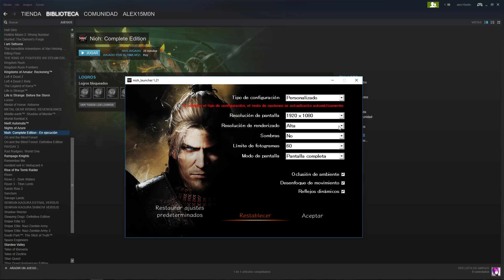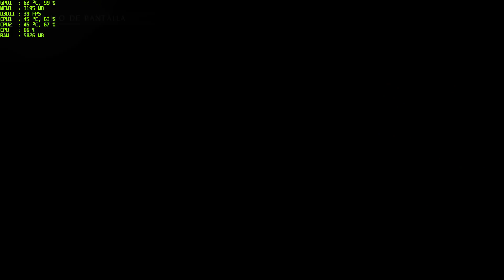Nioh Ultra Settings 1080p - i3 6100 GTX 1050 Ti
Specs
CPU: i3 6100 with i32 CO Freezer
MOBO: B150M DS3H
GPU: EVGA SC GTX 1050 Ti
RAM: 3x4 2133Mhz HyperX
PSU: EVGA WHITE 80+
HDD: 1TB WD